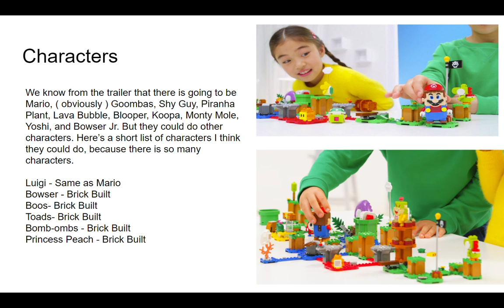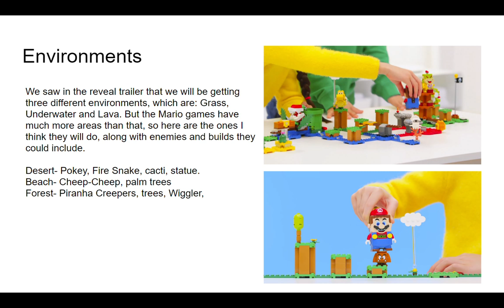LEGO SUPER MARIO PREDICTIONS AND SET LIST!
Since the reveal trailer,  I have been ecstatic about LEGO SUPER MARIO.
What do you think the sets will be? Let's talk in the comments!